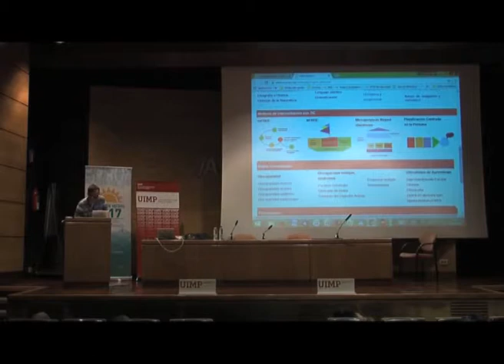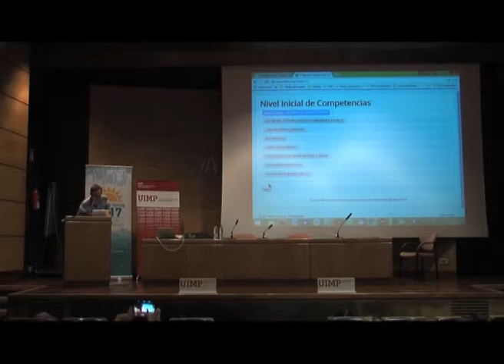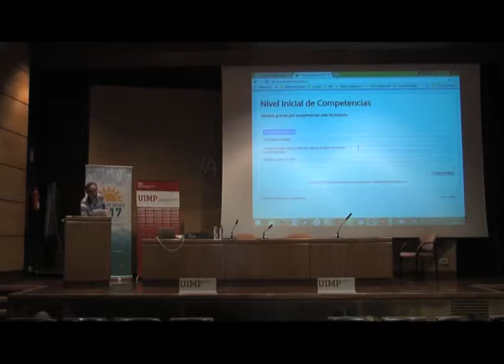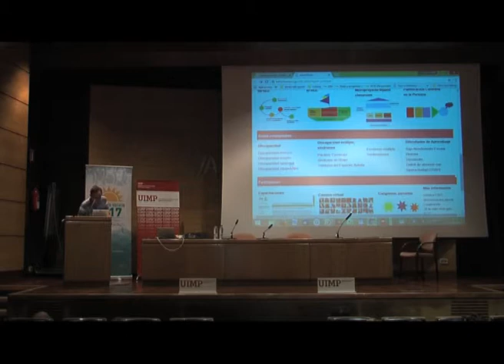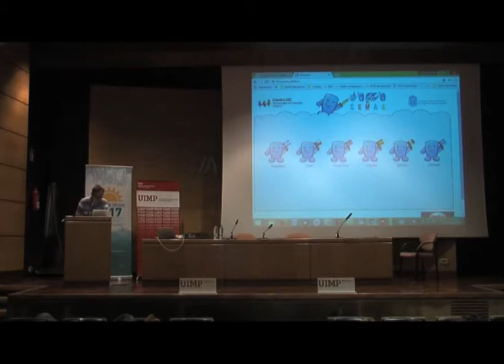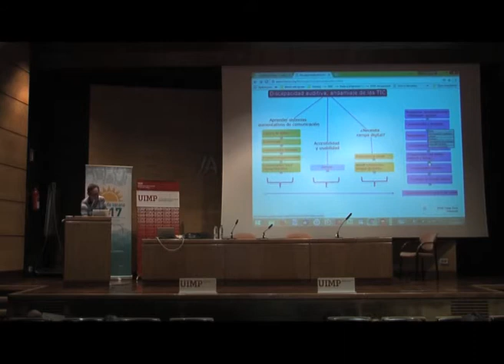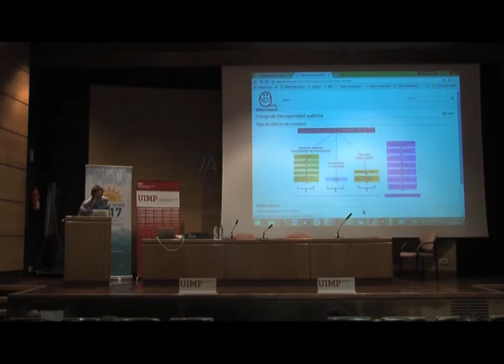Tecnologías, discapacidad y diversidad Parte 11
Rafael Sánchez nos explica en este fragmento en qué consisten las redes de recursos en Wikinclusión.